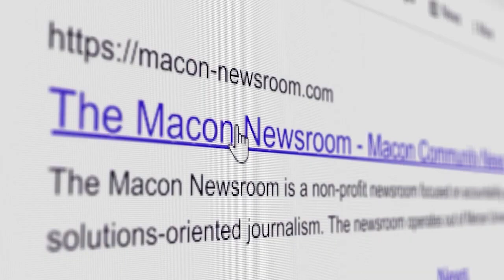Week in Preview For October 7th,, 2024